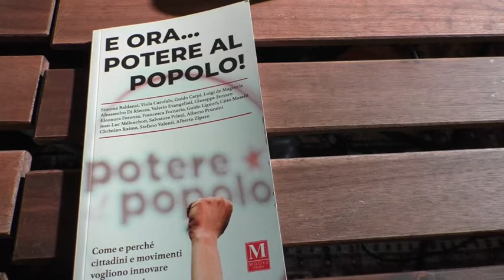Liberi e Uguali cerca conferme, la sfida di Potere al Popolo